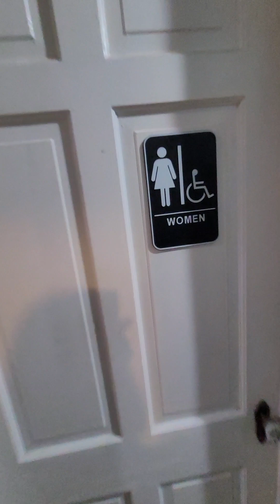possible smoke sesh